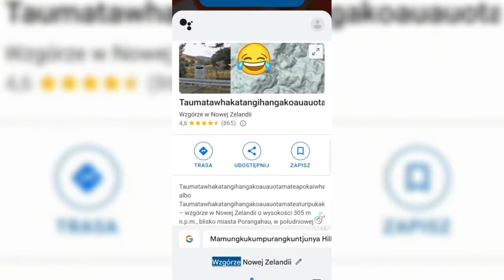śmieszne filmiki, funny, tiktok, 2022, hd, kompilacja